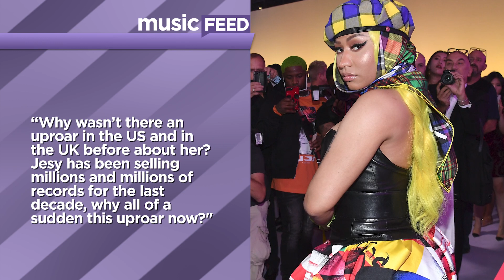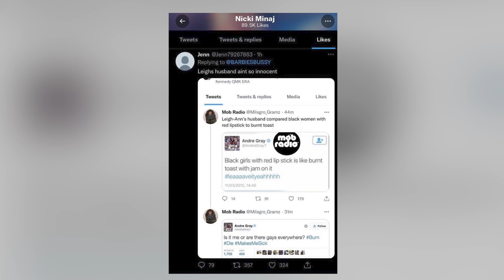Leigh-Anne Pinnock UNFOLLOWS Nicki Minaj + Nicki Defends Kardashians Against Blackfishing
Nicki Minaj continues slamming Leigh-Anne Pinnock after she allegedly called out Jesy Nelson for Blackfishing and now Nicki is even defending Kylie Jenner and Kim Kardashian against similar accusations.